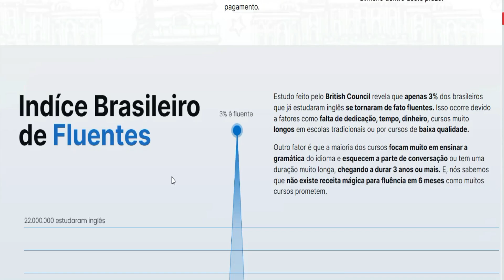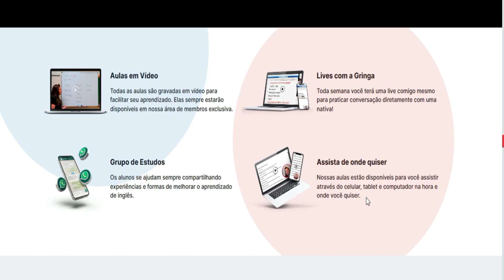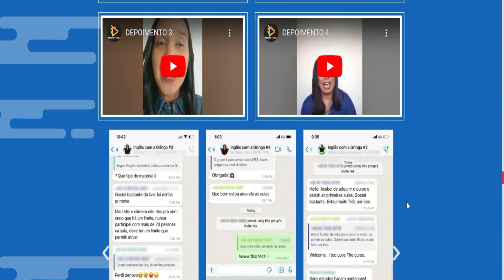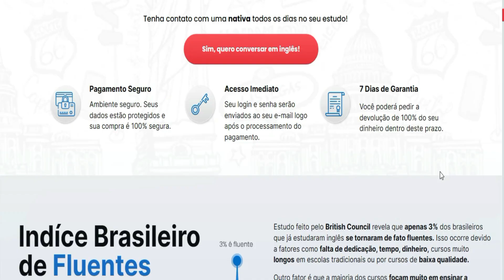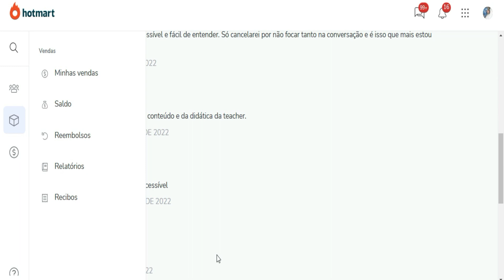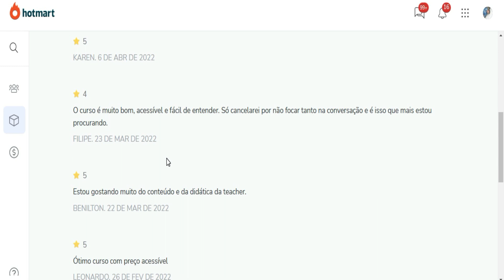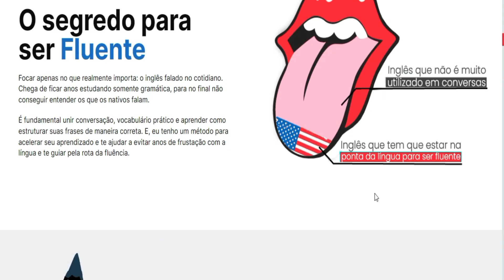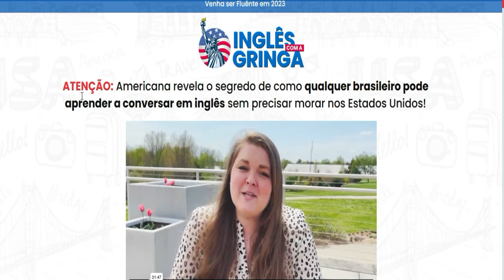Ingles com a Gringa - Curso Ingles Com a Gringa Vale a Pena? Curso Ingles com a Gringa É Bom?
Nesse vídeo vou falar com vocês sobre curso de ingles com a gringa, um curso que vem sendo muito procurado, então decidi gravar esse vídeo para passar todas informações sobre o curso ingles com a gringa.
Inglês Com A Gringa O Que É?

O Curso Inglês Com a Gringa, é um curso completo passo a passo você aprender a falar Inglês fluentemente de uma forma mais direta e muito mais rápida.

O curso “Inglês com a Gringa” é um curso completo, dividido em 29 módulos do básico ao avançado, atendendo assim todos os níveis, desde o mais básico até a fluência. No início do curso, você poderá entrar para um grupo no WhatsApp e ter o suporte da própria professora, ou seja, uma nativa 24 horas a sua disposição.

Curso Inglês Com A Gringa Funciona?

Sim o Curso Inglês com a Gringa Funciona, eu estou fazendo o curso e estou gostando muito da métodologia do curso que vem me ajudando a aprender inglês de uma forma facilitada, ssista de onde quiser,Aulas disponíveis para celular, tablet e computador.

Certificado de proficiência, Certificado para comprovar sua proficiência no idioma.Aulas de Conversação, Aulas de conversação para colocar em prática tudo que estudou.

Curso Inglês Com A Gringa É Bom?

Com o “Inglês com a Gringa” você terá o poder de controlar o tempo. Como? Simples, você irá escolher quando e por quanto tempo irá estudar.

Chega de ter que decidir entre sua faculdade, seu trabalho ou as tarefas de casa e o curso de inglês. O horário é você quem faz, pode estudar 5 minutos ou 12 horas, você decide com base no seu tempo livre.

Curso Inglês Com A Gringa Vale A Pena?

Sim, se você deseja aprender Inglês de verdade, sem dúvida vale a pena, pois é um dos melhores treinamentos.Didática descomplicada e treinamento muito completo.